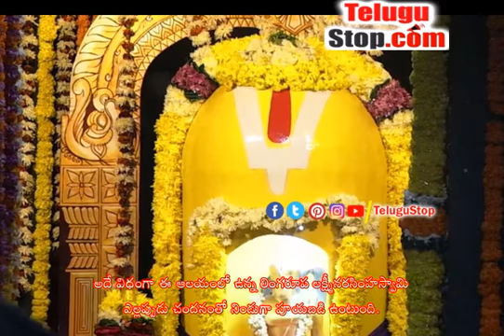Simhadri Appanna Is The Reason Why He Always Wears Sandalwood Simhadri Appanna - సింహాచలం అప్పన్న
రెండు తెలుగు రాష్ట్రాలలో ఎంతో ప్రసిద్ధి చెందిన సింహాచలం అప్పన్న స్వామి మహిమల గురించి ప్రత్యేకంగా చెప్పాల్సిన పని లేదు.మన రాష్ట్రాలలో ఉన్న మిగతా నరసింహస్వామి ఆలయాలలో కన్నా ఈ సింహాచలంలో ఉన్న ఆలయం ఎంతో భిన్నంగా ఉంటుంది.అన్ని ఆలయాలలో మనకు స్వామి వారి విగ్రహ రూపంలో దర్శనమిస్తే సింహాచలంలో మాత్రం లింగరూపంలో భక్తులకు దర్శనమిస్తాడు. అదే విధంగా ఈ ఆలయంలో ఉన్న లింగరూప లక్ష్మీనరసింహస్వామి ఎల్లప్పుడు చందనంతో నిండుగా పూయబడి ఉంటుంది. అసలు ఈ ఆలయంలో స్వామి వారు ఎందుకు లింగరూపంలో ఉన్నారు. ఇక్కడ ఉన్న స్వామివారికి చందనం ఎందుకింత ప్రీతికరమో ఇక్కడ తెలుసుకుందాం.

మన పురాణాల ప్రకారం విష్ణు భక్తుడైన ప్రహ్లాదుడు సింహాచలంలోని నవ నరసింహ స్వామిని ప్రతిష్టించాడని పురాణాలు చెబుతున్నాయి. రాక్షసుడైన హిరణ్యకశిపుడు స్తంభంలో స్వామివారిని చూపించమని స్తంభం పగల కొడుతున్న సమయంలో అందులో నుంచి విష్ణుమూర్తి నరసింహ అవతారంలో ప్రత్యక్షమై హిరణ్యకశిపుని సంహరిస్తానని మనకు తెలిసిన విషయమే. ఈ విధంగా ప్రహ్లాదుడు తనకోసం ప్రత్యక్షమైన నారసింహుని మొట్ట మొదటగా సింహాచలంలో ప్రతిష్టించాడని పురాణాలు చెబుతున్నాయి.

సింహాచలంలో నరసింహ స్వామిని ప్రతిష్టించినది ప్రహ్లాదుడు అని పురాణాలు చెబుతున్నప్పటికీ ఆలయాన్ని నిర్మించినది మాత్రం పురూరవుడనే రాజు నిర్మించినట్టు శాసనాలు చెబుతున్నాయి. ఒకరోజు  పురూరవుడు సింహాచలం ప్రాంతాన్ని సందర్శించిన సమయంలో అక్కడ నేలలో కప్పబడి పోయిన స్వామి వారి విగ్రహం బయటపడింది. ఆ సందర్భంగా ఆ రాజు స్వామి వారి కోసం సింహాచలంలో ఆలయం నిర్మించారని తెలుస్తోంది. అదే సమయంలోనే ఆకాశవాణి ఆ రాజుకు ప్రతి రోజు స్వామివారికి చందనం పూత పూయాలని చెప్పగా, ఆకాశవాణి పలుకుల మేరకు అప్పటి నుంచి స్వామివారిని నిత్యం చందనంతో అలంకరిస్తారు. అలా అప్పట్లో మొదలైన ఈ ఆచారం ఇప్పటికీ కొనసాగుతూనే ఉంది. కేవలం ఏడాదిలో ఒక్కరోజు మాత్రమే స్వామివారికి చందనం పూత ఉండదు. మిగిలిన రోజులన్నీ స్వామివారు చందనం పూతతోనే భక్తులకు దర్శనమిస్తారు. - Simhadri Appanna Is The Reason Why He Always Wears Sandalwood Simhadri Appanna $telugu-title:సింహాచలం అప్పన్న స్వామికి చందనం ఎందుకు ప్రీతికరమో తెలుసా?$ *pid:1598312* - Telugu Bhakthi TeluguBhakthi Bhakthi Devotional TeluguDevotional Telugu TeluguStop | Devotional